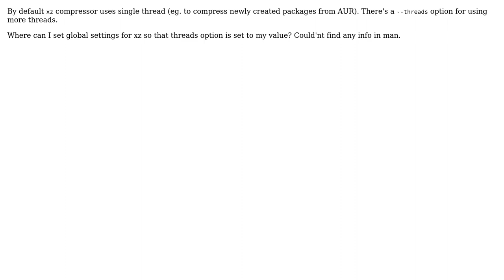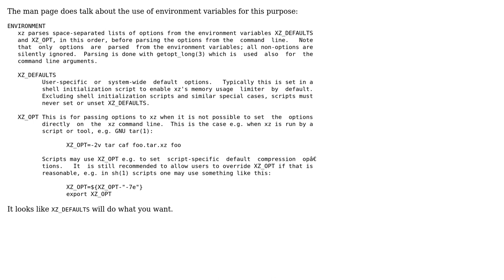How to set default params for xz archiver?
With thanks & praise to God, and with thanks to the many people who have made this project possible! You are responsible for your own actions.